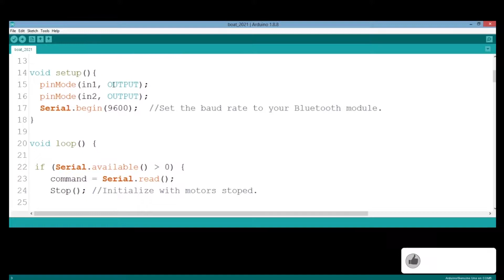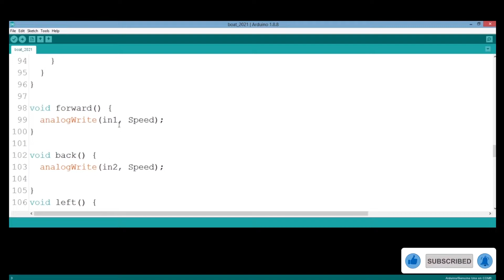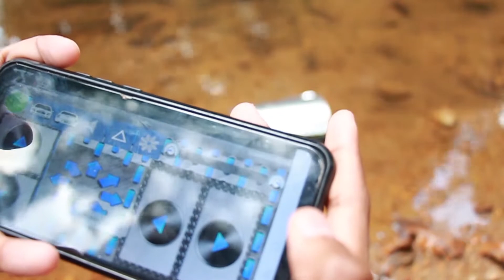Arduino Bluetooth Boat | How to make a Arduino RC boat with Code |Smartphone Control Boat Sinhalen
Arduino Bluetooth Boat | How to make a Arduino RC boat with Code
අද වීඩියෝ එකෙන් මම අරගෙන අවේ Arduino Bluetooth Boat එක කොහොමද ඔයාලටම තනියම නිර්මණය කර ගන්නෙ කියලා කියා දෙන්නයි. ඉතිම් Arduino ගැන නොදන්න කෙනෙක්ට උවත් මේ වීඩිෙයෝ බලලා පුළුවන් Bluetooth Boat එක තනියම නිර්මාණය කර ගැනීමේ හැකියාව. මොකද හරියට වයරින් එක කරලා, Boat එක හදන හැටි පිළිවෙලට සම්පූර්ණ වීඩියෝවක් ඔයාලට මම අරගෙන ආවේ.
ඒකෙදි මම,
HC_06_Bluetooth_Module_Control යන මේ හැම දෙයක්ම හරියටම සරලව ඔයාලට කියලා දෙනවා.
ඉතිම් කෝඩ එක වීඩියෝ ඩිස්ක්‍රිප්ශන් එකේ දාලා තියනවා. එ වගේම මේ වීඩියෝ එක SHARE කරන්නත් අමතක කරන්න එපා.

ඔබේ අදහස් හා යෝජනා මෙන්ම ඔබට මේ සම්බන්ධ විෂයන්හි ඇති වන ගැටලු හා දැනගැනීමට අවශ්‍ය දේ පහතින් කොමෙන්ට් කරන්න.